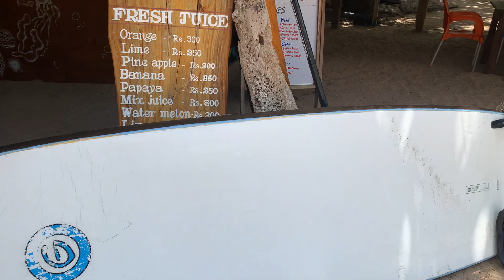අතල් එකාක් ගන්න හොදම තැන අනිවා බලන්න ❤️❤️❤️❤️🍻🍻🍾🍾